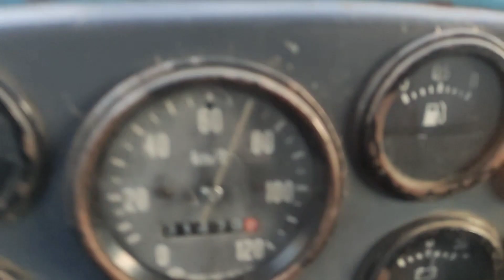Газ 53.Выезд на трассу!